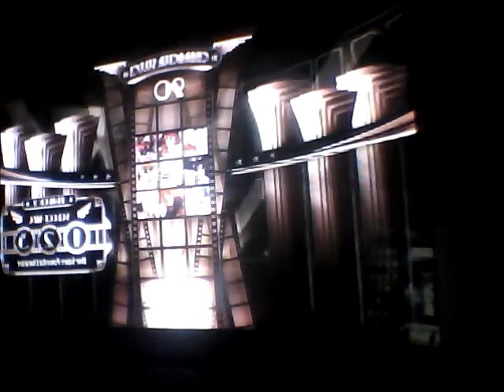Skullgirls Feat. Brolylegs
Caution- I'm a ''Let's Go'' type of guy, xD